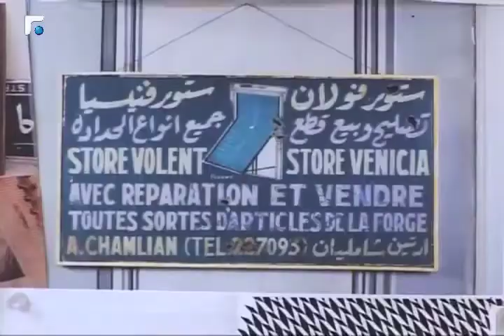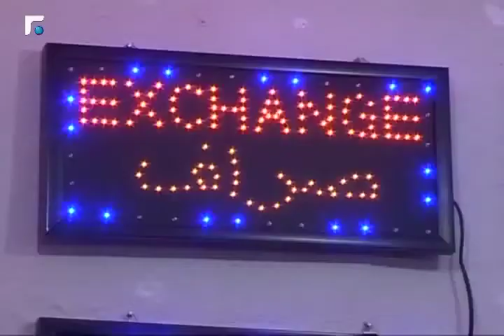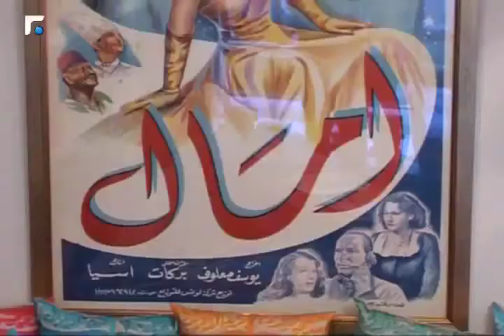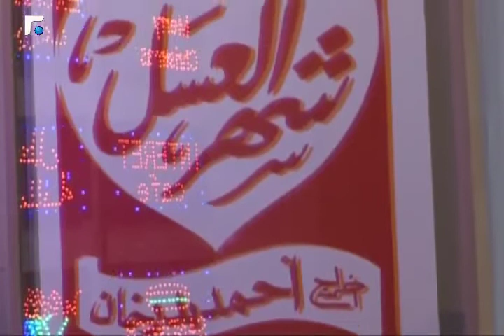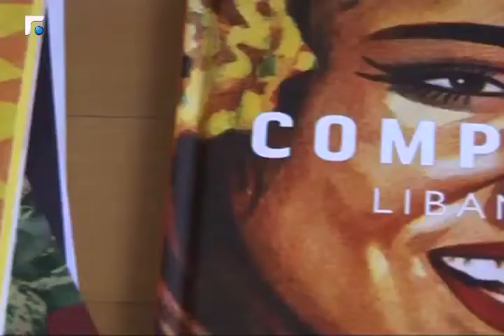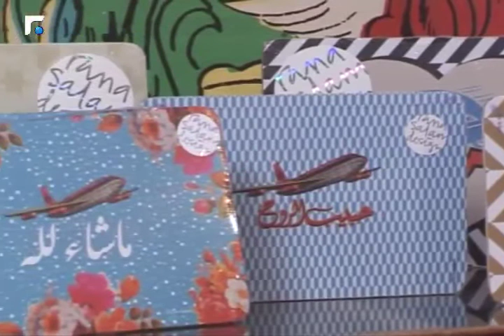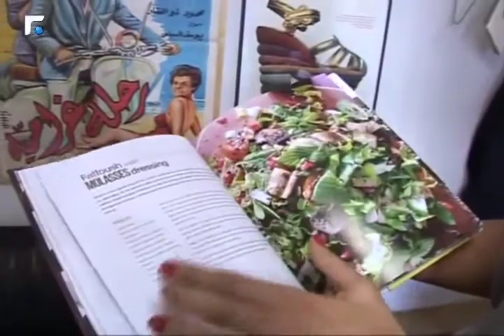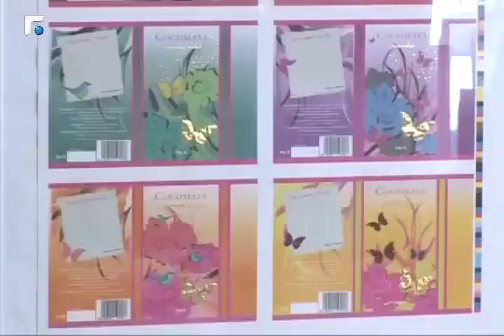Rana Salam talks PoP to Lamasat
Rana Salam talks about her inspiration behind her work and new shop in Beirut. Watch her ride her yellow vespa!